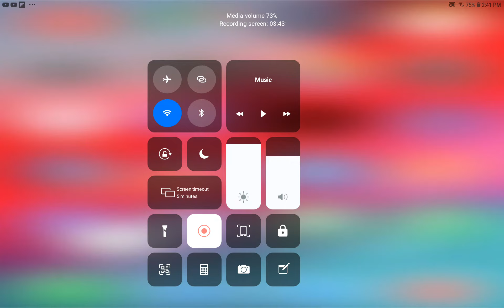Minecraft base tour